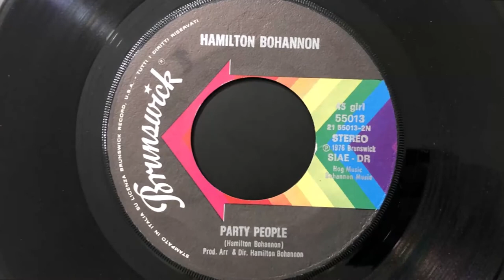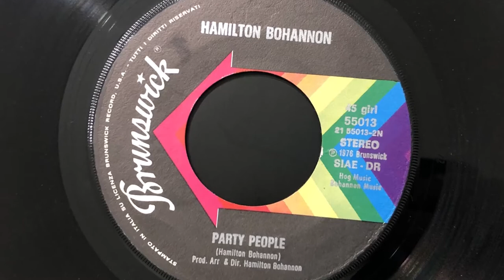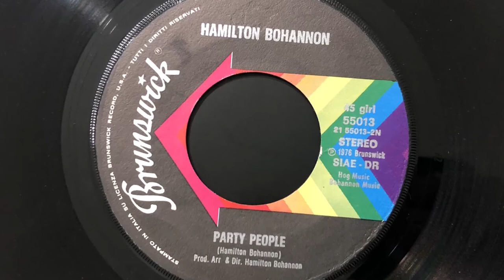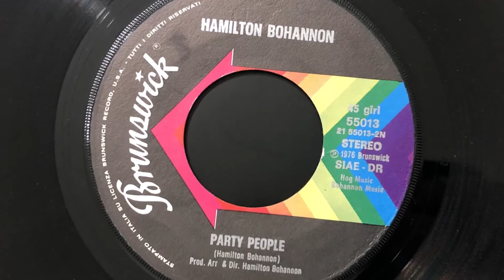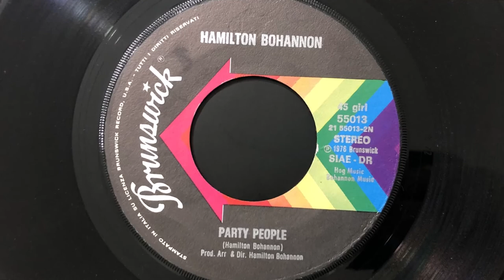Hamilton Bohannon - Party People (1976 Vinyl)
1976 Vinyl Brunswick (Photo inside video). Side B
Etichetta: Brunswick – 55013
Serie: "Disco" Boom –
Formato: Vinyl, 7", Single, 45 RPM
Paese: Italy
Genere: Funk / Soul
Stile: Funk, Disco